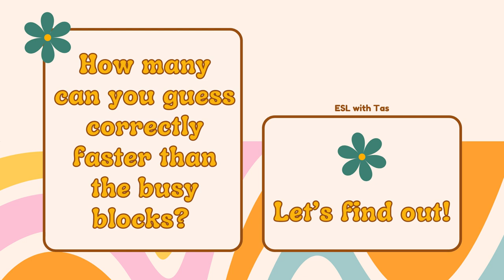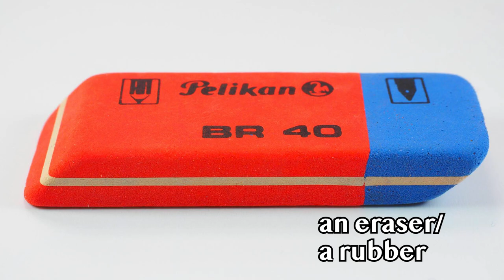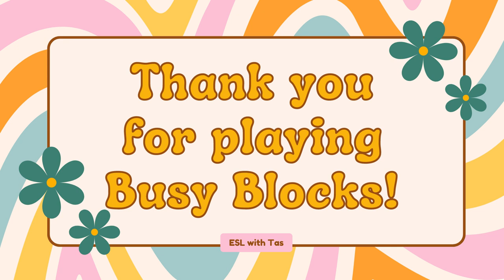🪤What’s beneath the BUSY BLOCKS? ESL Warm Up Activity for all LEVELS! NO-PREP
👀 Need ready to use games & activities, pay me a visit at my store 💵: